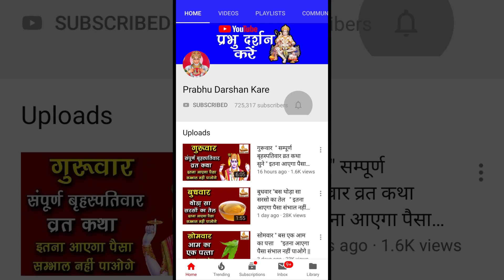22 सितम्बर बड़ा रविवार|| सैलरी नहीं रूकती तो करें ये उपाय || इतना आएगा पैसा सम्भाल नहीं पाओगे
22  सितम्बर बड़ा रविवार|| सैलरी नहीं रूकती तो करें ये उपाय || इतना आएगा पैसा सम्भाल नहीं पाओगे